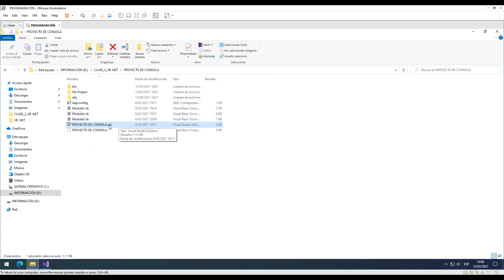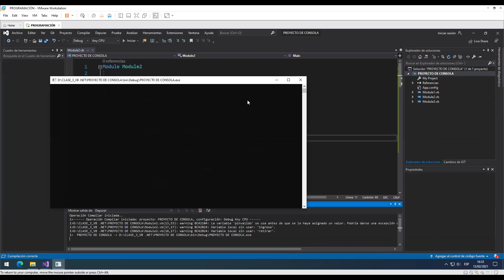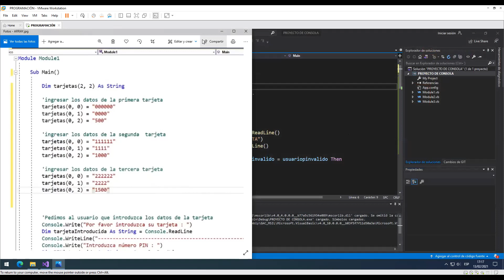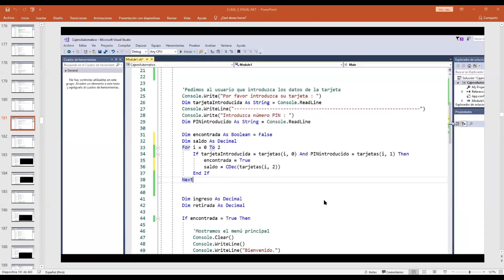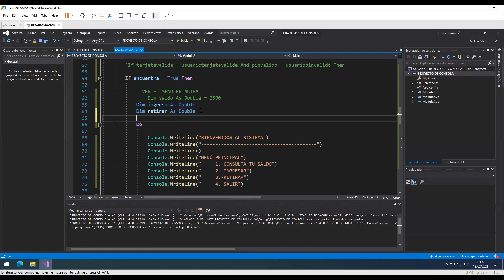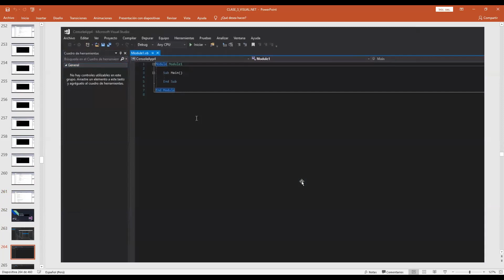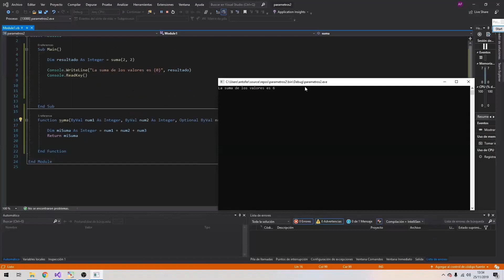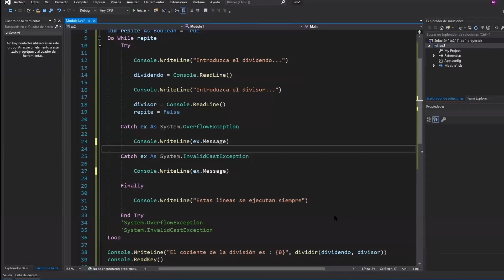PROYECTO ⭐ EN CONSOLA COMPLETO EN 👍VB .NET😊 - CLASE 3 👀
Visual Basic es una herramienta básica para estudiantes y principiantes en el mundo de la programación. Un proyecto de Visual Basic que incluya la creación de una interfaz de usuario, así como el uso de cálculos, es muy adecuado para el aprendizaje de los estudiantes.

Si eres estudiante de alguna rama de la informática, la ingeniería o tal vez estés interesado en convertirte en programador, la herramienta Visual Basic te ayudará a entender de una manera sencilla el mundo de la programación. Podrás adquirir conocimientos puntuales y básicos que te complementarán.

El mundo de la informática es un tema que día a día atrapa la atención de más y más usuarios, además de ser útil para mejorar las tareas cotidianas, la informática sirve para mejorar la comunicación y facilitar los proyectos de estudiantes y trabajadores de todas las áreas.

La ayuda del internet y de estos conocimientos básicos podrá ayudarte a desarrollar tu profesión de una forma adecuada y efectiva.

Es importante señalar que en esta era de tecnología informática, tomar como opción profesional alguna rama de la informática es una opción prometedora. Recuerda que la mayoría de las empresas mundialmente necesitan desarrolladores para mejorar sus productos y servicios.

En el mundo de la programación es muy común mencionar los proyectos creados con la herramienta Visual Basic la cual fue especialmente concebida para estudiantes y principiantes.

Hablemos en esta ocasión de la herramienta Visual Basic y algunos proyectos oportunos para estudiantes.

LINK DE LOS MATERIALES DE LA CLASE ...